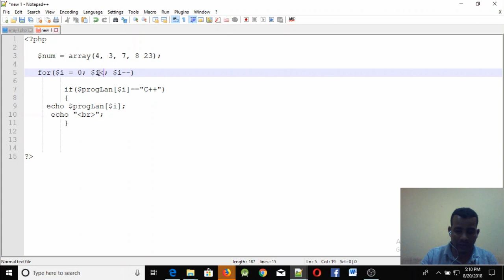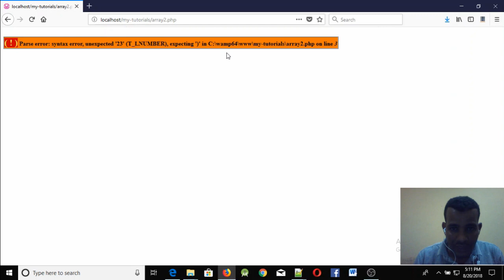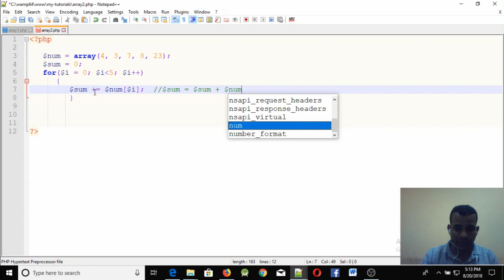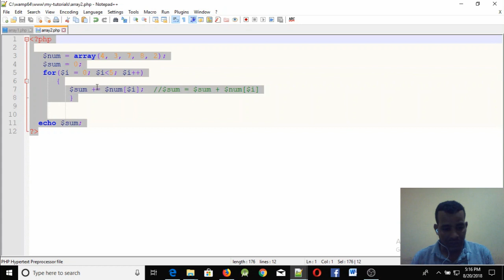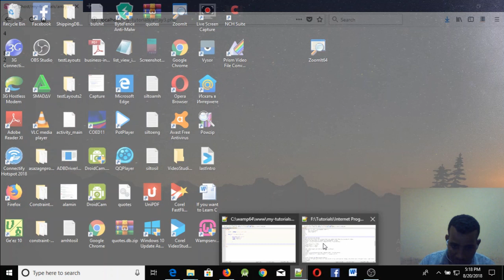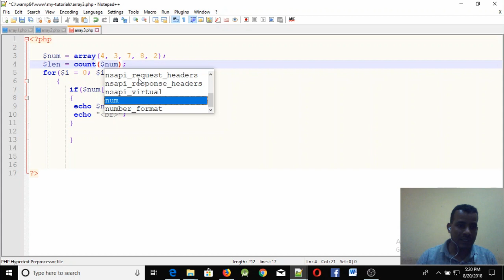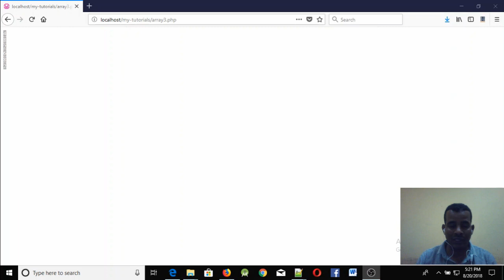Lecture 29: website php array part 2 Programming Tutorial in Amharic | በአማርኛ